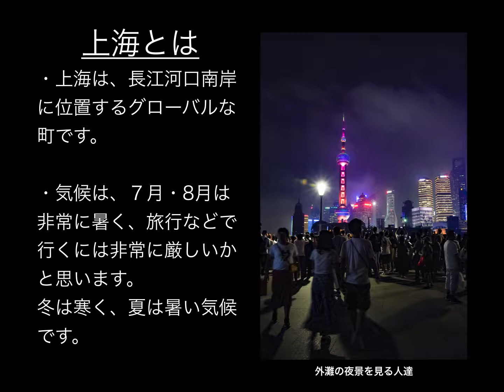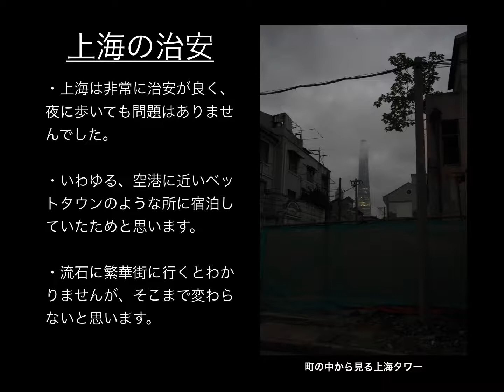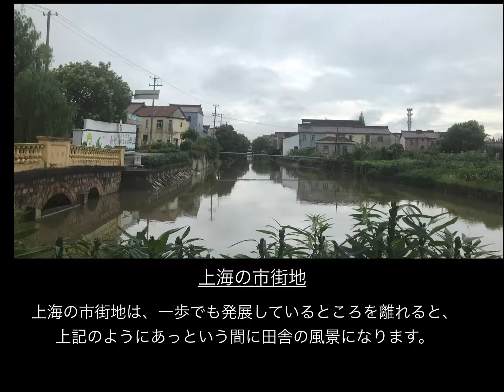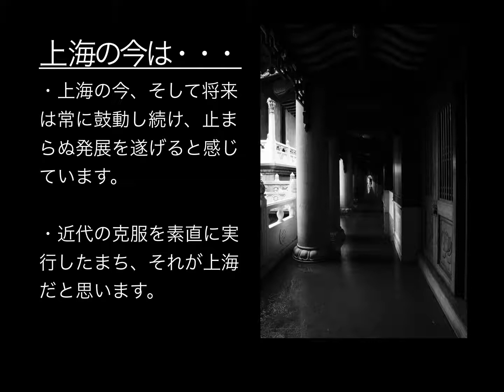上海 街紹介 〜上海の街はこんな感じ〜 ‹City Introduce in shanghai ›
こんにちは。

上海動画その２。
上海の街を紹介します。スライドショー形式で作成しています。
上海は、色々な文化が本当にまぜこぜになって成り立っていることが今回行ってわかったことです。

10分ぐらいの動画になっていますので、ながら作業で聴いていただけると良いかと。

Hello.

Shanghai video # 2.
Introducing the city of Shanghai. Created in slideshow format.
This time, I learned that Shanghai is a mixture of various cultures.

The video is about 10 minutes long, so I hope you can listen to it while working.